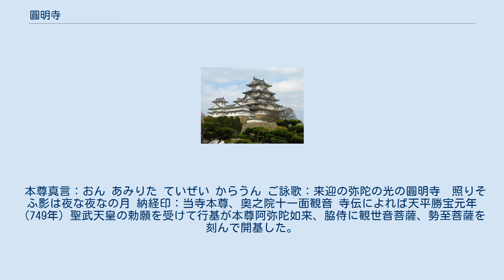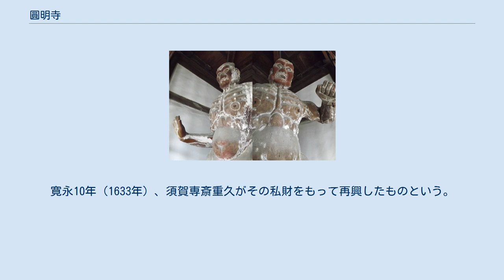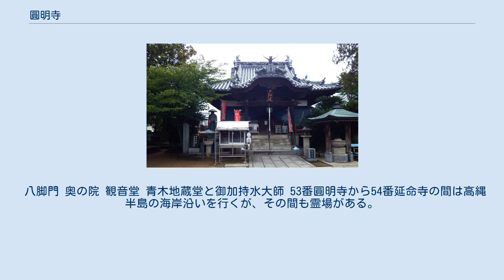圓明寺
圓明寺（えんみょうじ）は、愛媛県松山市和気町にある真言宗智山派の寺院。
須賀山（すがざん）、正智院（しょうちいん）と号す。
四国八十八箇所第53札所。
近年は円明寺と表記されることが多い。
 本尊真言：おん あみりた ていぜい からうん ご詠歌：来迎の弥陀の光の圓明寺　照りそふ影は夜な夜なの月 納経印：当寺本尊、奥之院十一面観音 寺伝によれば天平勝宝元年（749年）聖武天皇の勅願を受けて行基が本尊阿弥陀如来、脇侍に観世音菩薩、勢至菩薩を刻んで開基した。
当初は現在地より北西約2.5kmの和気浜の西山という海岸にあり「海岸山圓明密寺」と称する七堂伽藍を備えた大寺であったという。
後に空海（弘法大師）がこの地を巡錫し荒廃した伽藍を整備したという。
 鎌倉時代以降に幾度か兵火によって荒廃、元和年間（1615年〜1624年）に現在地に移転。
寛永10年（1633年）、須賀専斎重久がその私財をもって再興したものという。
その功労により寛永13年（1636年）仁和寺の覚深法親王より須賀山の山号を賜り、仁和寺の直末とされる。
 山門を入ると右に弁財天、観音堂、鐘楼があり、左に大師堂がある。
参道の中門の先正面に本堂が建ち、その左手に閻魔堂が、右奥に庫裏・納経所がある。
大師堂の右に文殊堂、左奥にキリシタン灯籠がある。
 八脚門 奥の院 観音堂 青木地蔵堂と御加持水大師 53番圓明寺から54番延命寺の間は高縄半島の海岸沿いを行くが、その間も霊場がある。
 ^ a b 松山の歴史・文化（札所めぐり） - 松山市 ^ 現地説明看板による ^ 円明寺銅板納札 1枚 - 松山市